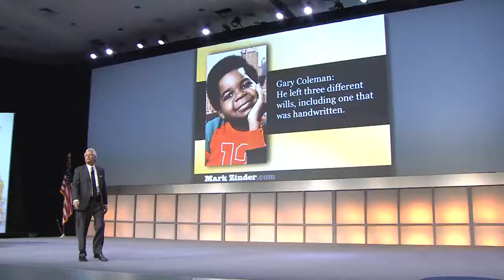Mark Zinder On Getting Your House In Order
You never know when a loved one is going to pass away. LAMP ’17 speaker Mark Zinder discusses why so many people die without a will as well as the importance of getting your own house in order.

"Did you know that 53% of the people who died last year died without a will?"